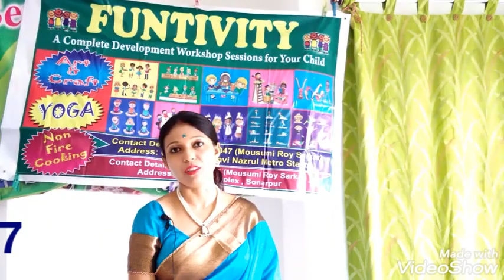Kabab Recipe in Bengali।। Kakori Kabab Recipe।। Lucknow Famous Kabab।। Cutlet Recipe।seuli r hneshel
KakoriKabab Recipe/কাকরিকাবাব/Lucknow Famous Kakori Kabab/Kabab Recipe/seuli r hneshel
Kakori Kabab Recipe/কাকরি কাবাব/Lucknow Famous Kakori Kabab/Kabab Recipe/seuli r hneshel